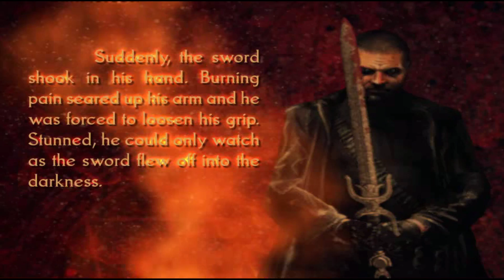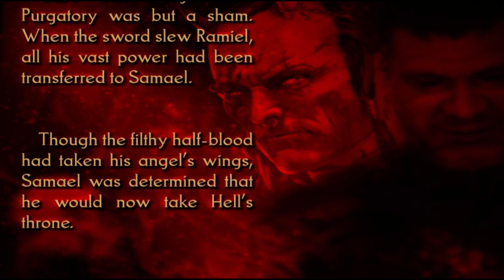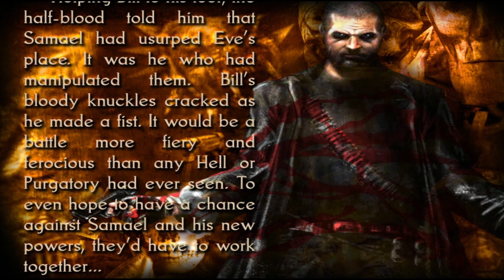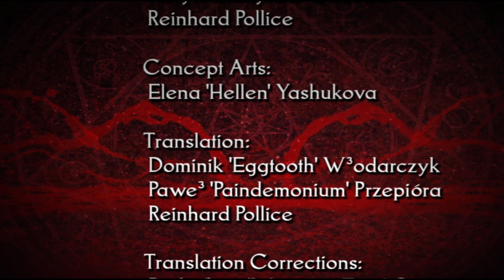Painkiller Recurring Evil - Bill Kills [NO COMMENTARY]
Live raw no commentary gameplay footage captured and uploaded for your entertainment! Blog post on my thoughts for this game will be published following the game's completion. ENJOY!